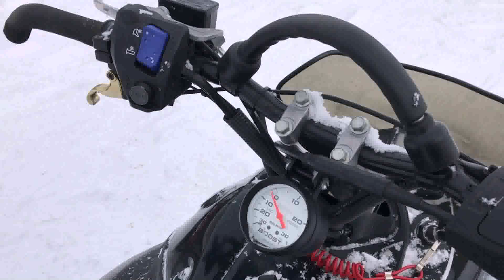2017 Yamaha Nytro